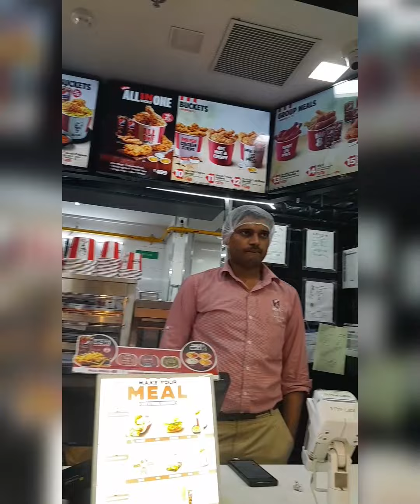KFC's New Roll Tried for the very first time 😉😍 Brother sister love ❤️ 😍|| Aakriti Axacool Vlog's 😉